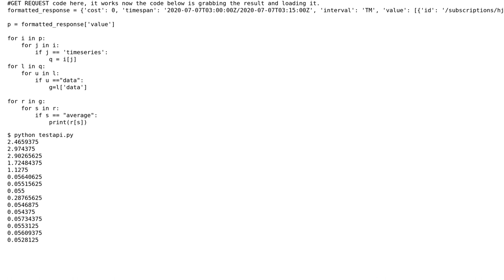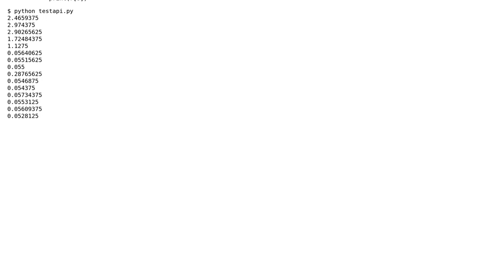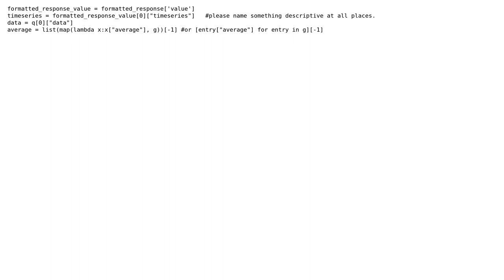Code Review: Extracting average time series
With thanks & praise to God, and with thanks to the many people who have made this project possible! | Content (except music & images) licensed under CC BY-SA | Music | Images & others | With thanks to user Vishesh Mangla user Peilonrayz user Colorful Codes and the Stack Exchange Network Trademarks are property of their respective owners. You are responsible for your own actions.